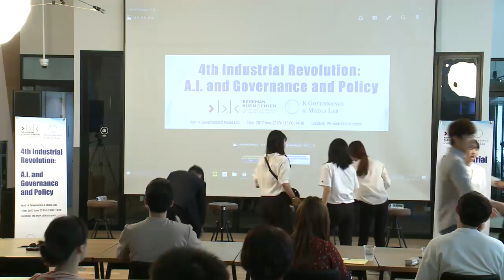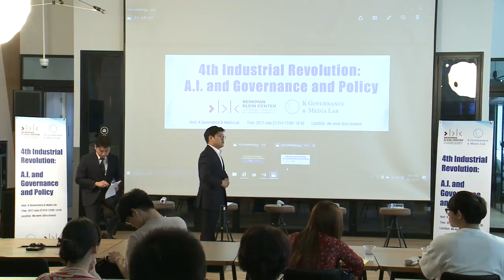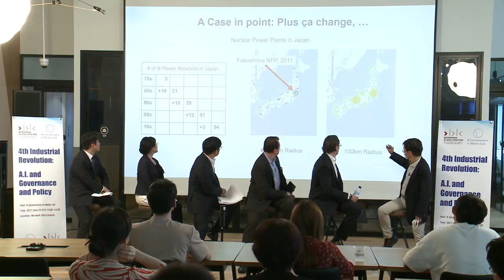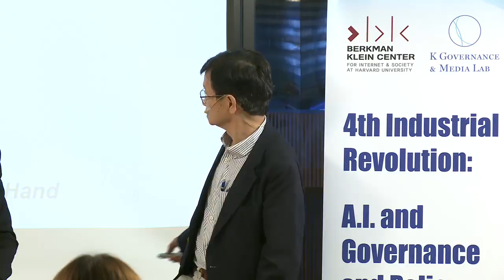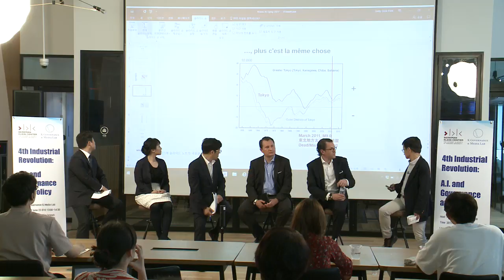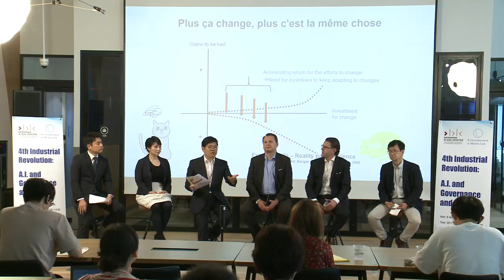국제 심포지엄 "인공지능(A.I)의 나아가야 할 정책과 규범의 방향성"